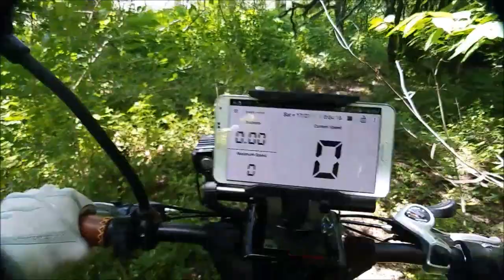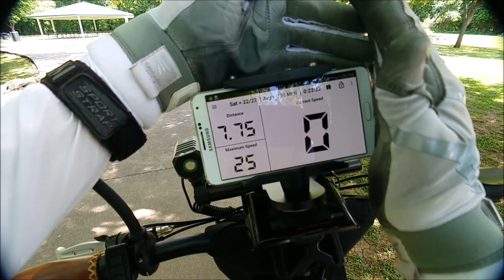2018 RADMINI ELECTRIC FAT FOLDING RAD POWER BIKE 89 Ride A Long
In this episode I do a ride a long on my new Radmini form RadPower Bike for the new 2018 models.  Step by step instruction and review.